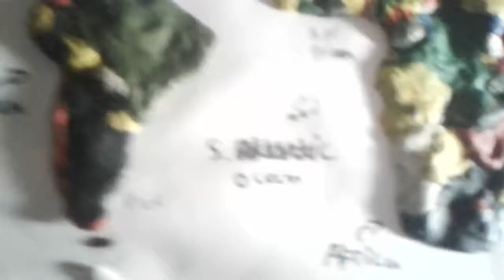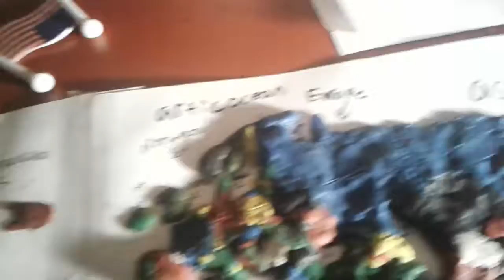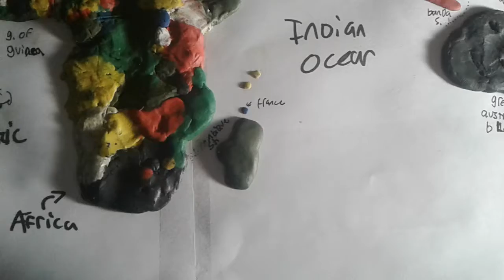Yakko's world but after every country is EH